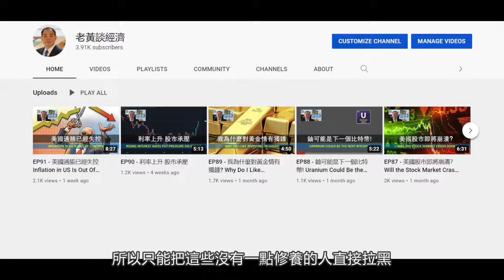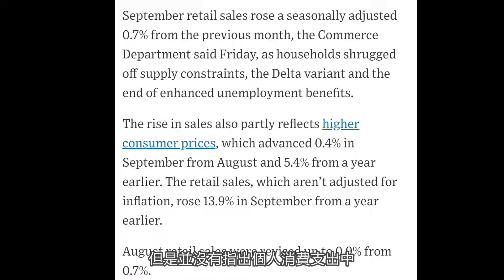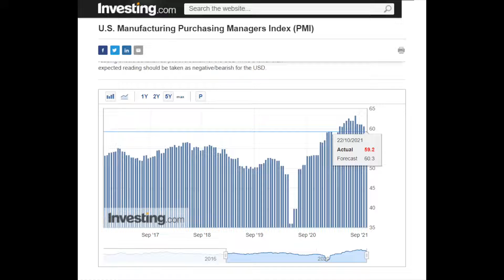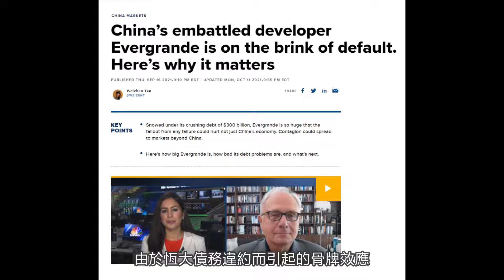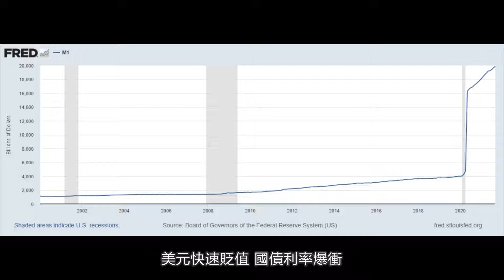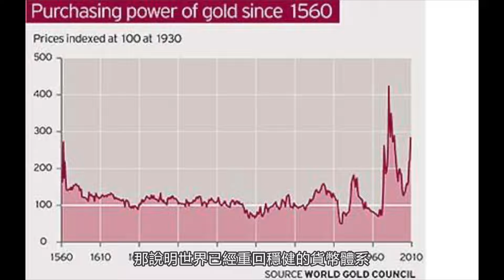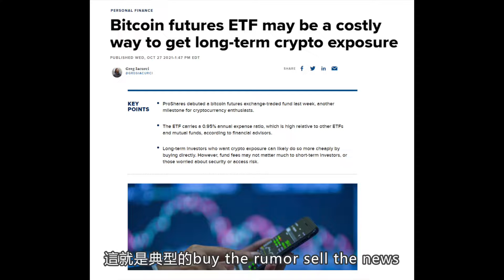EP92 - 一個瘋狂的世界! What a crazy World!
國際局勢的緊張，地緣政治的不確定性， 西方國家極左思潮氾濫，民粹主義盛行，經濟停滯，通貨膨脹嚴重，貧富差距進一步擴大，我想只有用瘋狂來形容我們所面臨的一切。

The tension of the international situation, the uncertainty of geopolitics, the proliferation of ultra-leftism in Western countries, the prevalence of populism, economic stagnation, severe inflation, and the further widening of the gap between the rich and the poor, I think we can only use madness to describe the world we are facing.